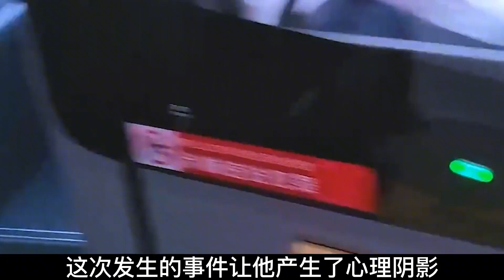女子为一块钱的公交费，怒摔国旗抽打公交司机，法官：吃五年牢饭